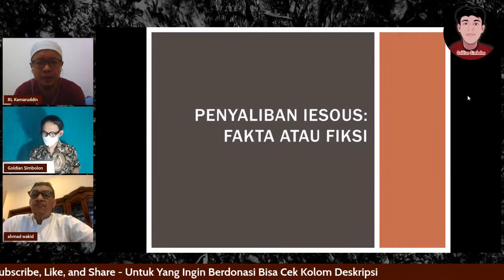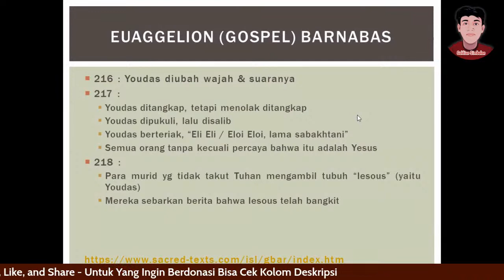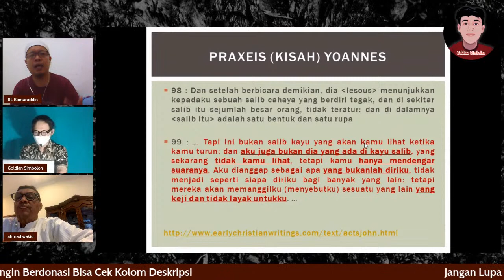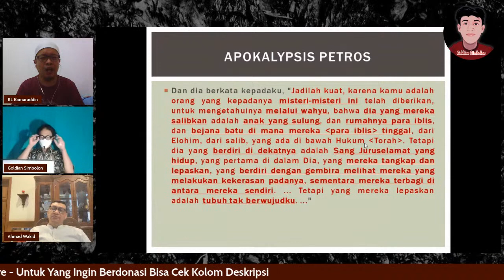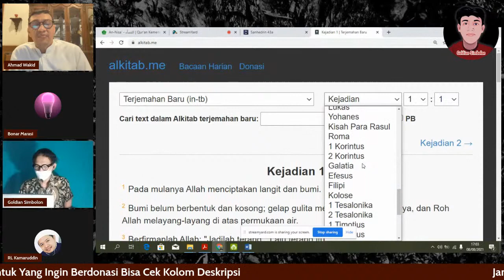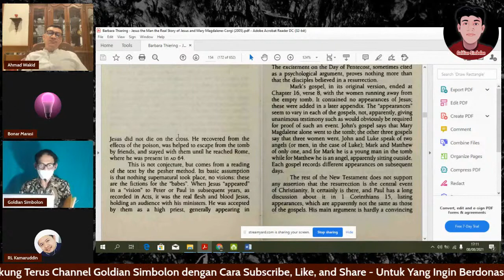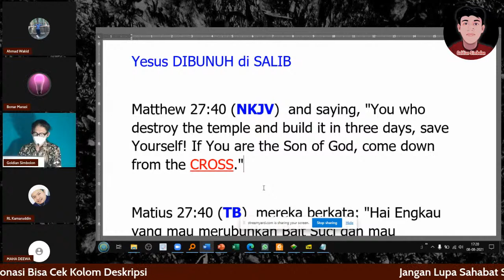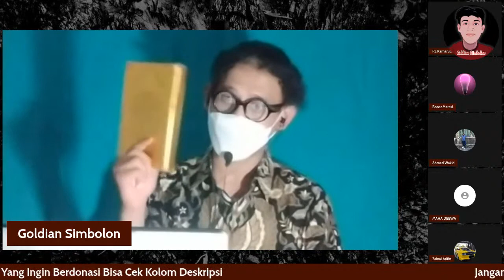MENGUNGKAP FAKTA TERSEMBUNYI PENYALIBAN YESUS DARI LITERASI YG DISEMBUNYIKAN